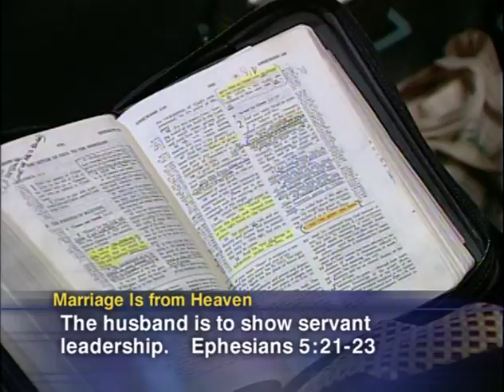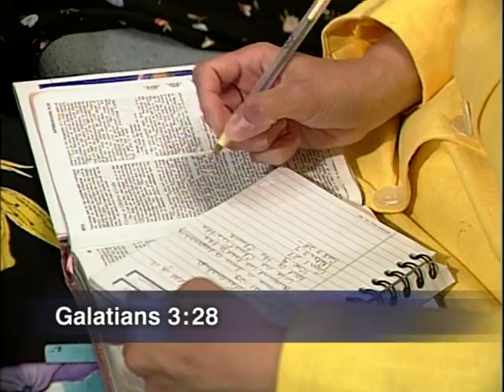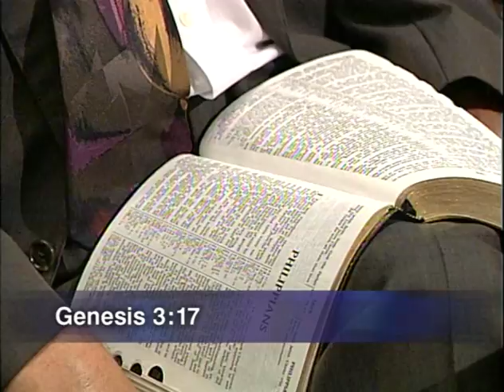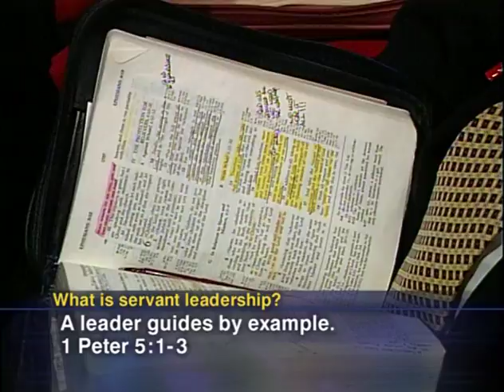LWF Program - Marriage is From Heaven - RA2077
MARRIAGE IS FROM HEAVEN: Adrian Rogers says the reason we have so many failed marriages is that we've thrown away the original plan God has given. Most marriages in America need two funerals and one wedding, where both husband and wife die to themselves and come alive to Jesus Christ.

(8:00 am - 4:45 pm CT)